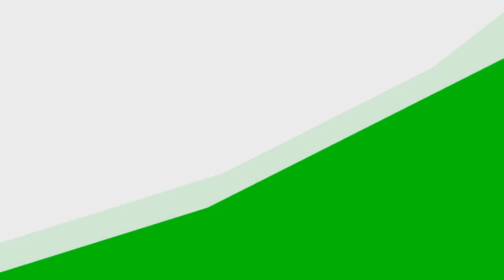NISE👉ALFABETO MINIE🎀 CONSOANTE "C" /parte 03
CONSOANTE "C"/usei pérolas n°04 preta /pérolas n°04 vermelha /pérolas n°04 branca/nylon n°35/agulha e tesoura.

CHAVEIROS  NISE👡! DÁ UM LIKE 👍,POR FAVOR👐 !PARA ME AJUDAR🍀 COM MEU CANAL😊! OBRIGADA! BJS" 💋💋